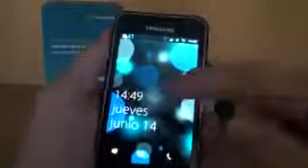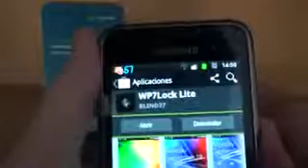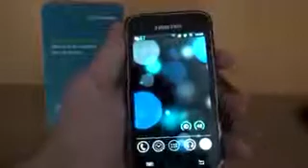Desbloquear Android como WP Locker Pro Android Android Life